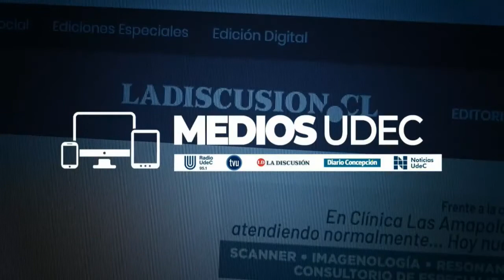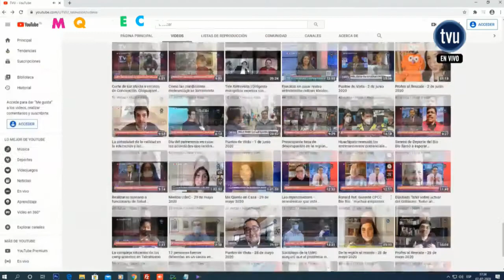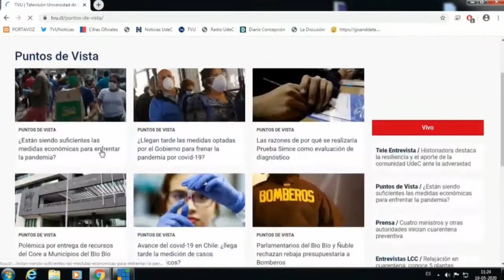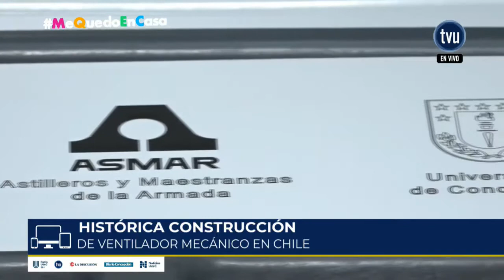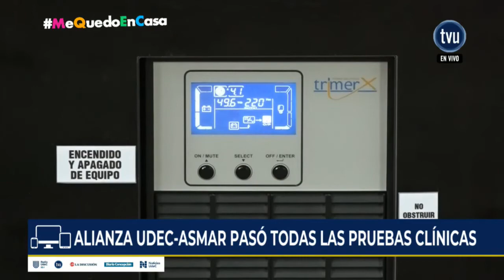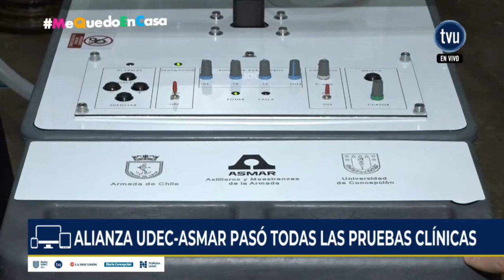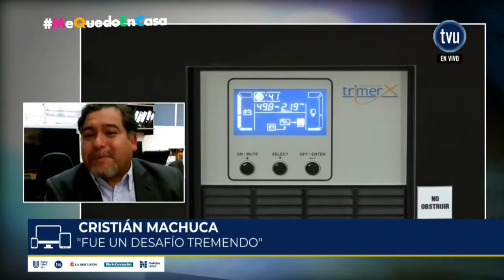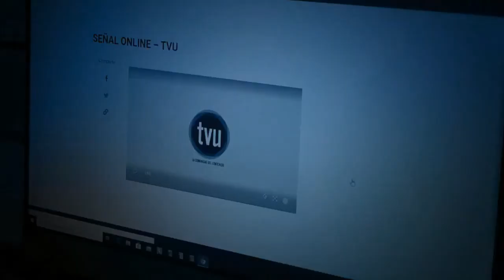Medios UdeC - 10 de julio 2020